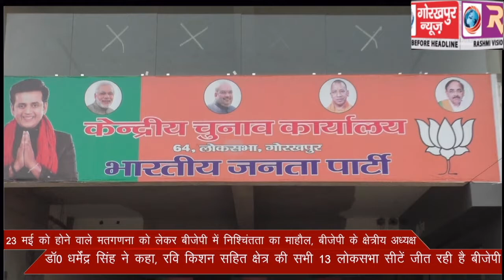23 मई को होनें वाले मतगणना को लेकर बीजेपी कार्यालय पर नजर आई निश्चिंतता, बीजेपी के क्षेत्रीय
23 मई को होनें वाले मतगणना को लेकर बीजेपी कार्यालय पर नजर आई निश्चिंतता, बीजेपी के क्षेत्रीय अध्यक्ष डॉ0 धर्मेंद्र सिंह ने किया रवि किशन सहित क्षेत्र के सभी 13 लोकसभा सीटों पर भारी मतों से बीजेपी के जीत का दावा